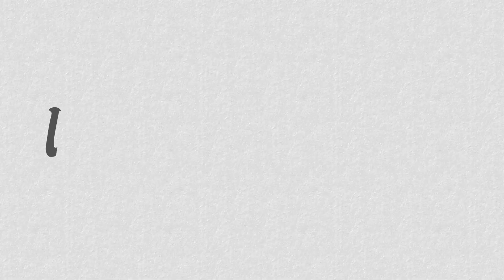Barbapapa Barbamama Vacation Outfit drawing and coloring video